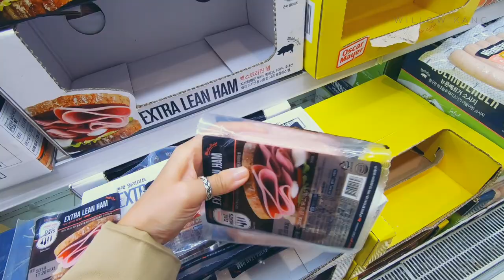【VLOG】 신혼집밥 : 장보고 홈브런치, 쉬림프오일파스타, 삼겹살, 라볶이, 샌드위치 해먹는 일상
안녕하세요~
12월 마지막달 다들 잘 보내고 계신가요?

저희 부부는 한동안 발리앓이를 하다
이제 정상적인 일상패턴을 찾은듯해요

일주일동안의 저희 집밥영상~

🎵 음악